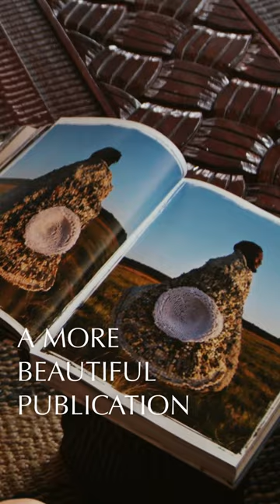Assouline's FIRST-EVER Book on Safari is Here!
That Assouline and Aline Coquelle chose to create their first-ever safari book with ROAR AFRICA on The Greatest Safari on Earth is an enormous honor and something for which we feel immense pride and unending gratitude.

In an increasingly digital world, tangible treasures and transformative experiences mark the new frontier of luxury. How, where and with whom we share these matters. The visual dreamscape of The Greatest Safari on Earth unfolds across each page of this spectacular book, alongside the stories of groundbreaking artists, musicians, sommeliers, designers and conservationists who are blazing a trail in the lands of their births.

We introduce you to the incredible Aline Coquelle’s discerning lens – featuring safari guide Ike Mogalakwe, sommelier Joseph Dhafana, percussionist Kasiva Mutua, conservationist Prosper Uwingeli, tracker Jolie Mukiza, architect Anton de Kock and memoirist Alexandra Fuller, designers Katungulu Mwendwa, Randy Gowon, Iona McCreath, Cedric Mizero and Moses Turahirwa and artists Cyrus Kabiru, Winnie Kalisa and Moffat Takadiwa. Every word and image are a homage to the creativity, optimism, out-of-this-world adventure, spectacular beauty and hope of our home.

Read the full story in the latest ROAR AFRICA Blog.